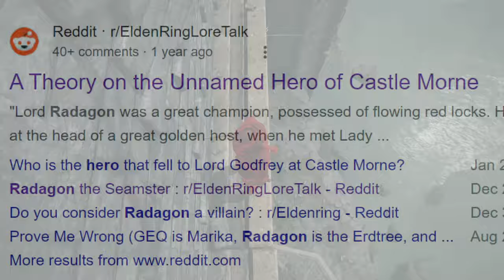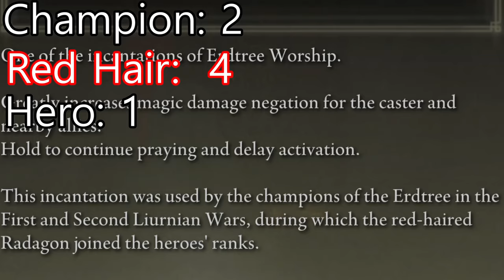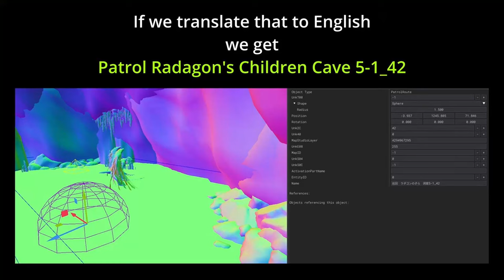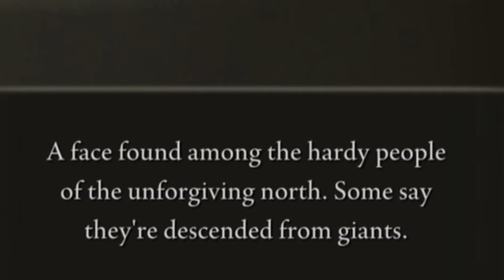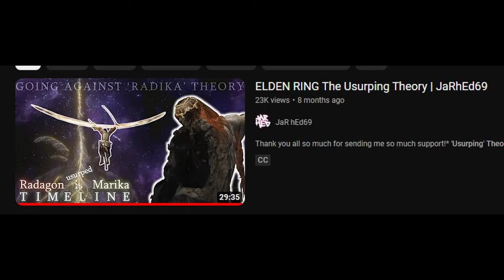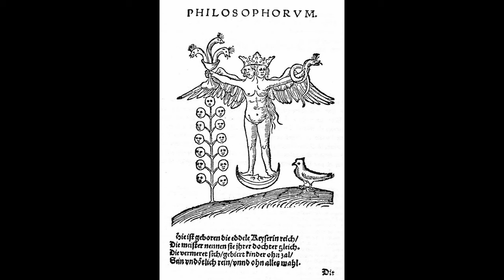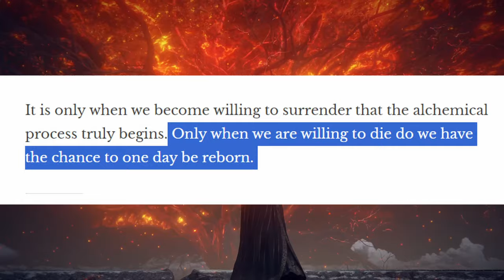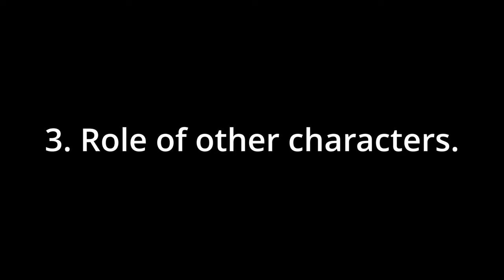Radagon Origin: Journey from Slave to God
I recommend watching the video with subtitles ON.

Theory About Origin of Radagon.

The next topics are untouched: "The Shattering", "Radagon's action in the post-shattering time",  "Relationships with Miquella and other Demigods", "Connection between 'red' color and Crucible", and "What is Radagon's current goal?"

OST:
00:01 - 02:27 -- Elden Ring OST - Limgrave
02:29 - 04:56 -- Elden Ring OST - Divine Tower
05:01 - 05:31 -- Elden Ring OST - Regal Ancestor Spirit
05:34 - 08:17 -- Elden Ring OST - Character Creation
09:10 - 09:47 -- Elden Ring OST - Fallen Knights
09:47 - 11:50 -- Elden Ring OST - Altus Plateau
11:50 - 11:59 -- Elden Ring OST - Godfrey, First Elden Lord
12:00 - 13:11 -- Elden Ring OST - Altus Plateau
13:25 - 17:21 -- Elden Ring OST - Old Castle
17:22 - 19:04 -- Elden Ring OST - Roundtable Hold
19:08 - 20:04 -- Elden Ring OST - Leyndell, Royal Capital
20:04 - 22:10 -- Elden Ring OST - Mountaintops of the Giants
22:10 - 23:17 -- Elden Ring OST - Song of Honor
23:18 - 23:29 -- Elden Ring OST - The Final Battle
23:30 - 26:12 -- Elden Ring OST - Mountaintops of the Giants
26:42 - 29:07 -- Elden Ring OST - Academy of Raya Lucaria
29:08 - 29:41 -- Elden Ring OST - The Final Battle
29:46 - 34:28 -- Elden Ring OST - Character Creation
34:41 - 35:11 -- Elden Ring OST - Limgrave
35:42 - 36:36 -- Elden Ring OST - Subterranean Shunning-Grounds
36:52 - 37:19 -- Elden Ring OST - Stormveil Castle
37:34 - 38:07 -- Elden Ring OST - Limgrave
38:19 - 38:49 -- Elden Ring OST - Stormveil Castle
39:02 - 39:35 -- Elden Ring OST - Regal Ancestor Spirit
39:38 - 40:17 -- Elden Ring OST - Crumbling Farum Azula
40:18 - 40:52 -- Elden Ring OST - Malenia, Blade of Miquella
40:52 - 43:58 -- Elden Ring OST - Leyndell, Royal Capital
43:58 - 45:18 -- Elden Ring OST - Academy of Raya Lucaria
45:18 - 45:40 -- Elden Ring OST - Fire Giant
45:40 - 46:22 -- Elden Ring OST - Eternal City
46:25 - 47:41-- Elden Ring OST - Leyndell, Royal Capital
47:55 - 48:11 -- Elden Ring OST -  Malenia, Blade of Miquella
48:16 - 48:25 -- Elden Ring OST - The Final Battle
48:25 - 48:36 -- Elden Ring OST - Mohg, Lord of Blood
48:50 - 51:48 -- Dark Souls 1 OST - Nameless Song

Chapters:
0:00 Intro
02:27 Metaphorical Storytelling
04:56 Unnamed Hero
13:22 Red Echoes
19:05 Radagon the Giant
26:20 Radagon is a Dog
29:42 Radagon the Smith
34:29 Radagon the Seamster
39:35 Radagon is Marika
48:46 Problems
50:38 Outro

*preview and many footages were generated thanks to ChatGPT